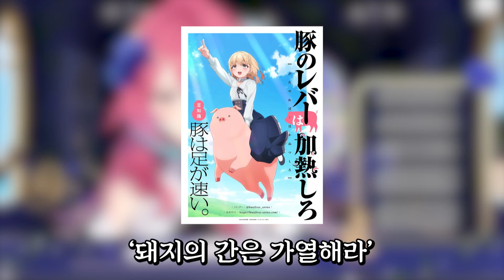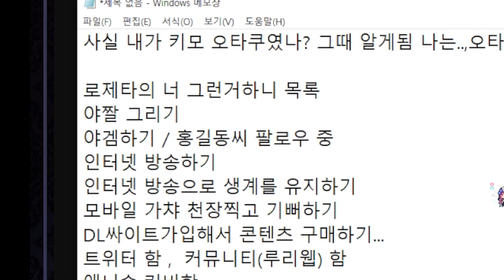저 진짜 오타쿠 아닌데;;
맞는듯 ㅋㅋ

편집 : 이우애옹
섬네일 : 우산

로제타 채널 멤버십 가입하여 혜택을 누려보세요.